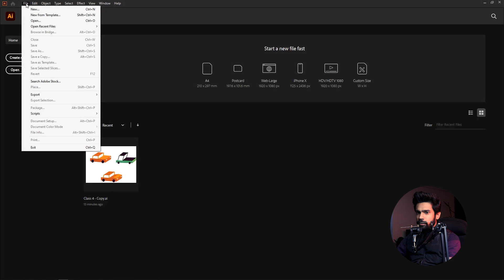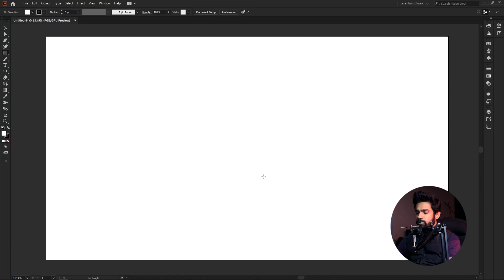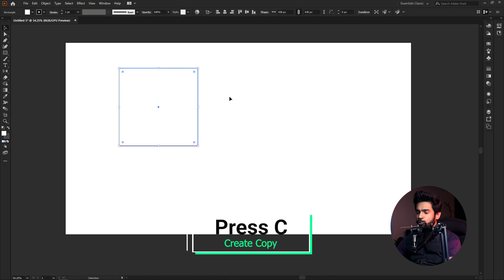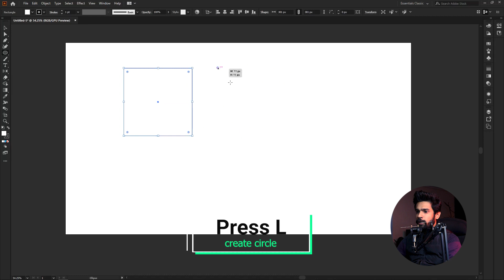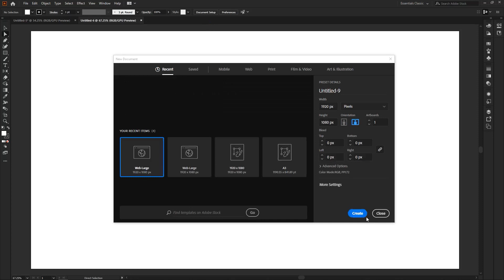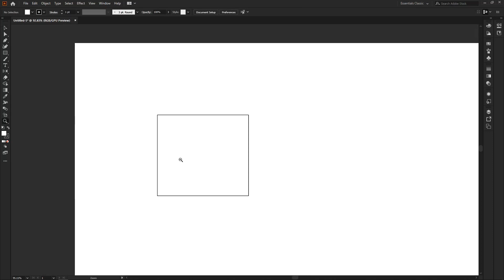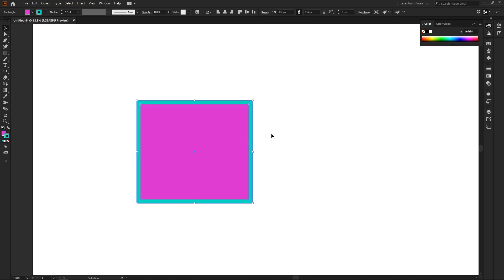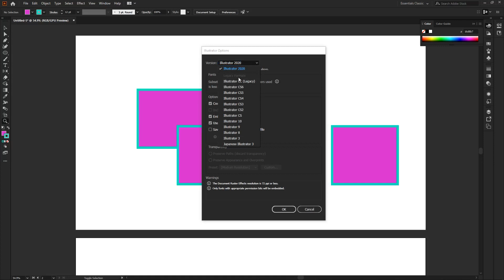10 Basic Shortcuts of Illustrator | Easy Steps for Beginners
Welcome to Artsnpaper! This is Tanzil Rahman and I am an experienced Illustrator and UI/UX Designer. 💻

⚡ Top 10 Shortcuts You Should Know
In this video, I will teach you the basic shortcuts of Illustrator from creating a new file to save it. Before starting Illustrator in a better way, you must know these shortcuts. Practice it again and again to be a pro. :)

❤ Shortcuts used in this video
Move Tool = V
Copy = Ctrl+C
Paste = Ctrl+V
Paste on the same position = Ctrl+F
Rectangle Tool = M
Circle/Ellipse Tool - L
Ctrl+Shift+S = Save
Shift+X = Invert Stroke & Fill
Shift and Drag mouse = Perfect Square
Ctrl+G = Group

1. With the help of the "Shift" button, you can copy the object on the same angle and position, you can resize the object in the same proportion.
2. By pressing "Ctrl+C" you can copy the object and paste it in the same place press "Ctrl+F".
3. By pressing "ALT" and Drag the object you can copy the object.
If you want to copy and place it on the same angle beside, just press "Alt" and "Shift" then Drag the object to copy in the same place.
4. Double click on the group to select the group objects.

Thank you for joining me on this Illustrator journey, and I can't wait to see the amazing designs you create!